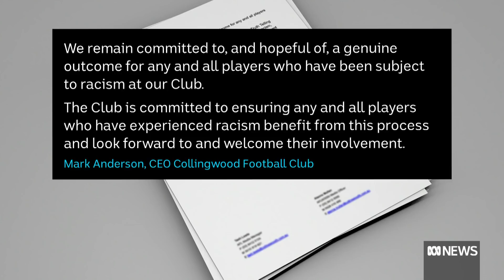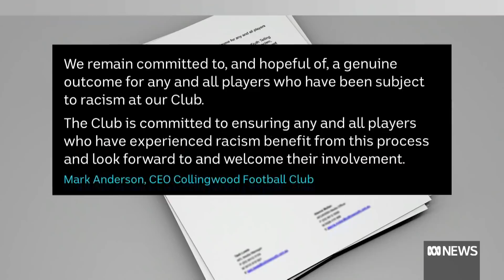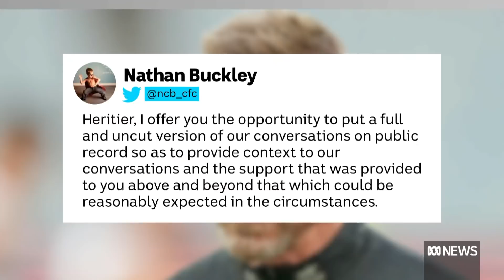Former Collingwood player Heritier Lumumba says AFL has to do more to tackle racism | ABC News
Heritier Lumumba, the former AFL player at the centre of a bitter racism row with the Collingwood Football Club, speaks exclusively with ABC News Breakfast.